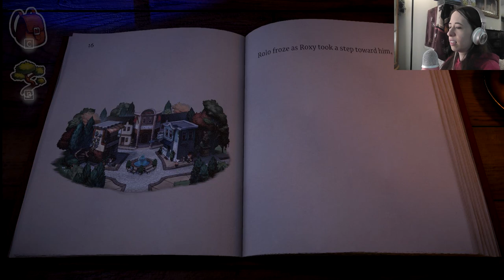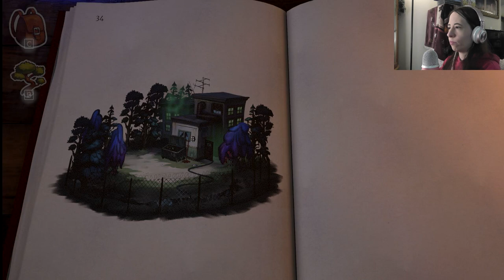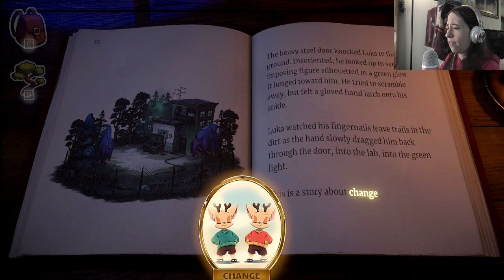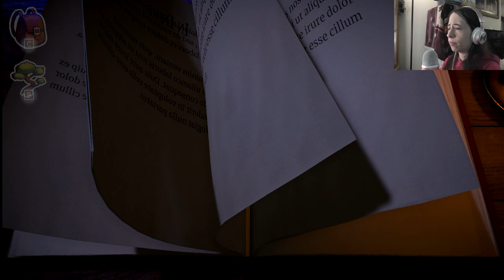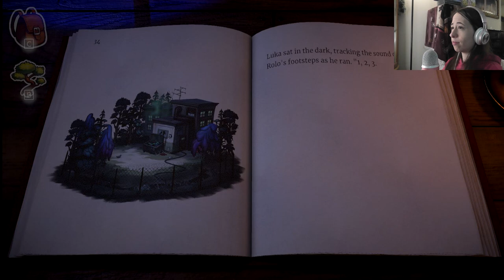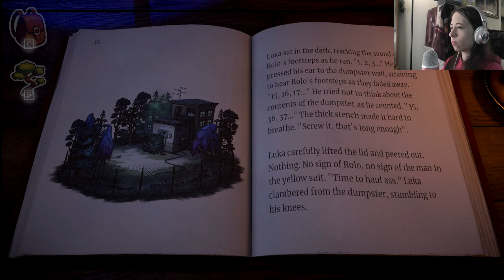Deadly but still COZY - Beacon Pines [2]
Today we're continuing Beacon Pines, described by Nintendo as "A cute and creepy adventure set within a mysterious book." I'm still not sure how I completely missed the thriller vibes of this game but it's been a pleasant surprise! Have you played Beacon Pines?

Hello everyone and welcome to Tea Cozy gaming! This is a place where we put our worries out of our minds, take some time for ourselves, and relax with a good game and a hot cup of something to drink.

I would love to see this little cozy community grow. Thank you so much for being here! 💖

🌸Socials🌸